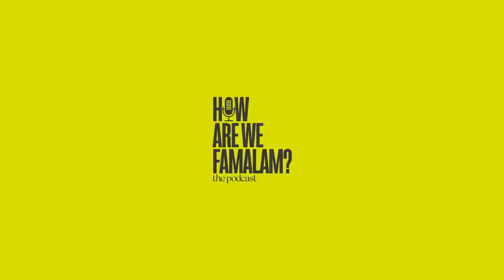Episode #011 - Lee Butler | How Are We Famalam